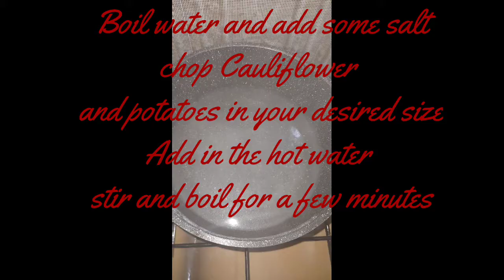COOK WITH ME POTATOES & CAULIFLOWER CURRY/The Only Kitchen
Our special meal today is potatoes and cauliflower curry served with rice
Watch till the end for this sumptous meal
The Only Kitchen